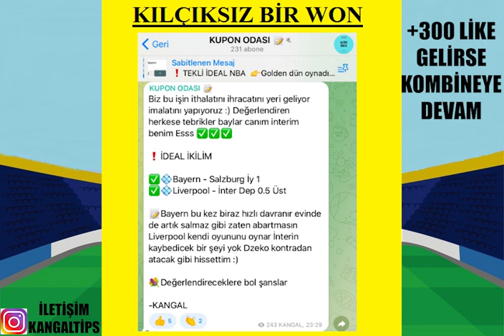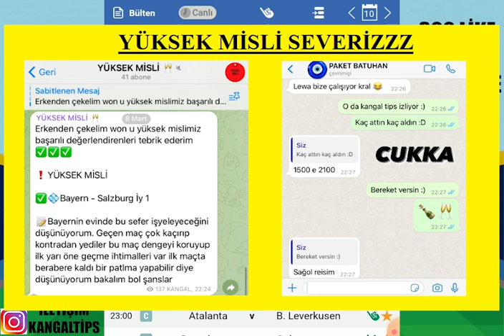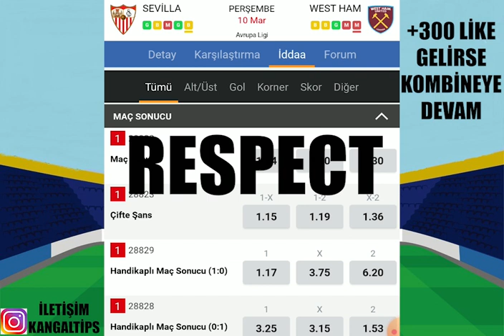RÜZGARI ARKAMIZA ALDIK ! UEFA AVRUPA ! 10 MART 2022 İDDAA TAHMİNLERİ